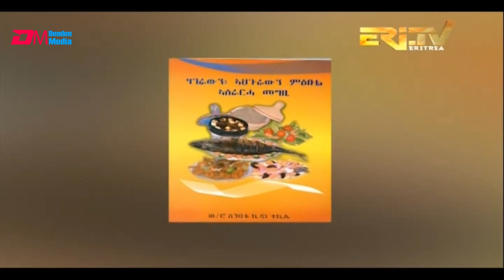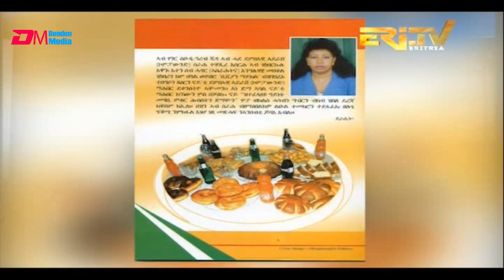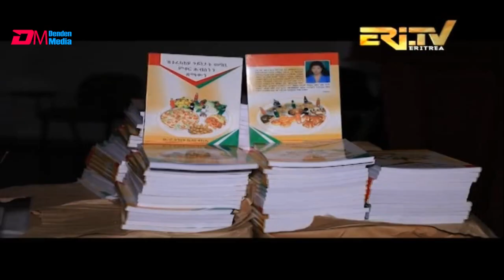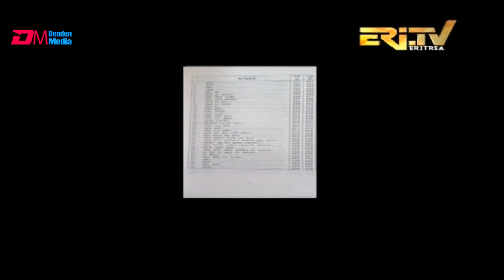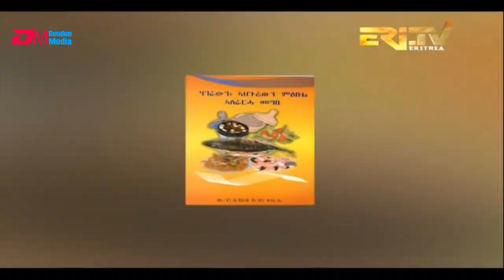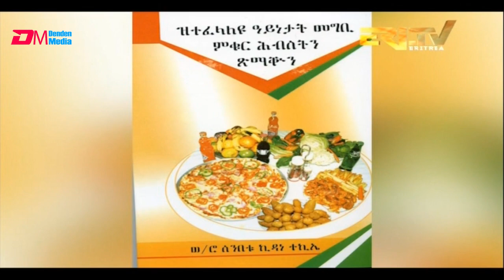ዕላል ጥበባት ምስ ወ/ሮ ሰንበቱ ኪዳነ - ኣሰናዳኢት መጽሓፍ ምድላው መግቢ | elal tibebat Elsa Zerai | ERi-TV